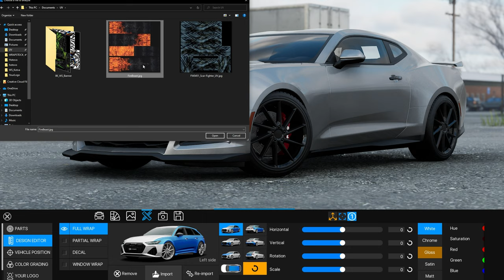Blue Fire Wrap Design | 3D Changer PRO 3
Are you a wrap designer? Start using 3D to show your work! 😎 From the beginning to the final photo, have a look at the whole process in this video.

1) Prepare your design and put it on the design template (in Photoshop, etc.)
2) Export it as JPG or PNG
3) Upload your design to 3D Changer
4) Choose a car and adjust it as you need
5) Take a photo, make a video, or simply turn the camera around the car ✌️

3D Changer is a car wrap configurator for wrap shops and designer.